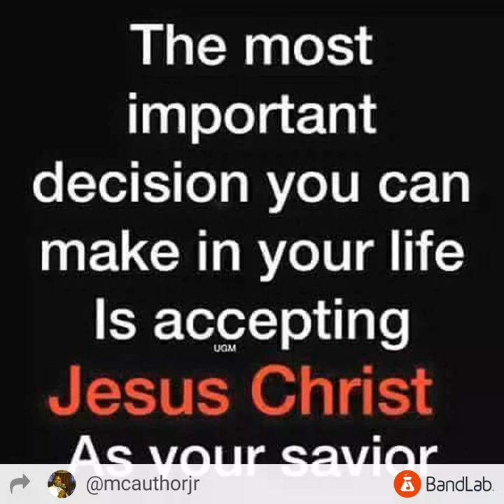He's Calling You Out by: Committed One (Aka) Evangelist Robert Thomas, Jr. N.W. Records, Inc.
He's still waiting on you to move from a head knowledge of the Word of God to a heart possession of Holy Ghost living in this present sphere of life. God bless.